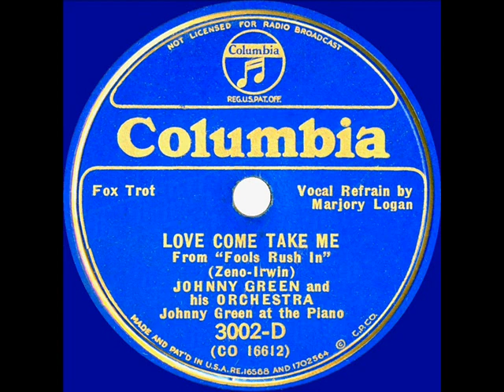1935 Johnny Green - Love Come Take Me (Marjory Logan, vocal)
Original 78rpm courtesy of the Rick Colom Collection, digital restoration by Bob Moke. Both this and the also-posted flip side “Let’s Hold Hands” were songs from the short-lived Broadway musical revue “Fools Rush In” (14 performances).

From (Royal Blue) Columbia 3002-D - Love Come Take Me (Zeno-Irwin) by Johnny Green & his Orchestra, vocal by Marjory Logan, recorded in NYC January 3, 1935